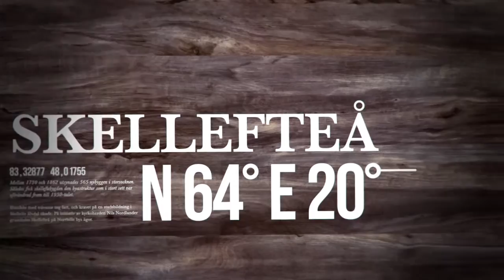Welcome to Skellefteå